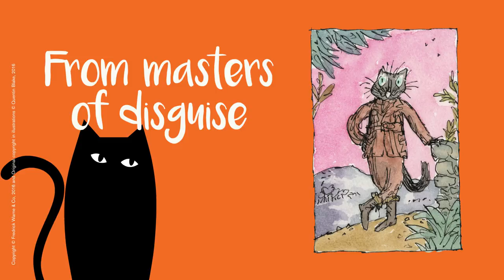Cats on the Page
Cats and their capers are celebrated in rhymes, games and original illustrations from the pages of your favourite feline stories.

Whether raising a smile, solving a crime, wreaking magical havoc or even performing in theatre, cats take centre stage in this free exhibition. Renew your acquaintance with familiar favourites including Mog, Winnie and Wilbur, and T S Eliot’s Old Possum’s Book of Practical Cats, while exploring cats in unexpected genres such as political satire. As they prowl the pages, these feline characters are sure to delight all ages – and especially anyone who loves cats!